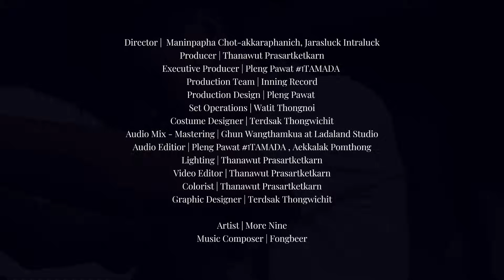กระต่ายกับเต่า (Rabbit & Turtle) - MORE NINE [Live Session]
Single : กระต่ายกับเต่า (Rabbit & Turtle)
Artist : MORE NINE

เนื้อเพลง กระต่ายกับเต่า

ฉันคล้ายพวกตัวตลก
จริงๆแค่คนอกหัก
จากความไว้ใจที่มีให้เธอ
กะจะมาฝากชีวิตไว้จนตาย
แต่ว่าโดนเหยียบใจจนนอนละเมอ
เพ้อไม่เป็นผู้เป็นคน

ตัวเธอเหมือนเป็นกระต่าย
ตัวเราคล้ายดั่งกับเต่า
ไม่เคยเข้าใจอะไรได้ทัน
มีแค่ฉันคนเดียวที่วิ่งตามไป
ไม่ว่าใครก็มองขำกันทั้งนั้น
ถามเธอคำเดียวจากใจ

สนุกอะไรนักหนา
ถึงมาหลอกกันให้รัก
และเล่นกับคำว่าไว้ใจ

ขอโง่เรื่องคิดจะหยุดที่เธอ
เรื่องเดียวพอแล้ว
อย่าให้ฉันอายไปกว่านี้
บอกฉันมาเพียงสักคำ
เหตุผลใดที่ใจเธอมี
ให้ฉันคนนี้ฉลาดทันเธอสักเรื่องนึง

เคยยอมเพราะใจมันสั่ง
เคยยอมเพราะใจมันบอก
วันนึงนั้นเธอคงคิดได้เอง
วันนึงเธอคงพอรู้ซึ้งในใจ
ว่ามีใครรักเธอมากกว่าตัวเอง
แต่ฉันประเมินเธอผิดไป

ให้ฉันคนนี้
ออกจากในเกมของเธอ

Credits Music
Director |  Maninpapha Chot-akkaraphanich, Jarasluck Intraluck
Producer | Thanawut Prasartketkarn
Executive Producer | Pleng Pawat
Production Team | Inning Record
Production Design | Pleng Pawat
Set Operations | Watit Thongnoi
Costume Designer | Terdsak Thongwichit
Audio Mix - Mastering | Ghun Wangthamkua at Ladaland Studio
Audio Editior | Pleng Pawat 1TAMADA , Aekkalak Pomthong
Lighting | Thanawut Prasartketkarn
Video Editor | Thanawut Prasartketkarn
Colorist | Thanawut Prasartketkarn
Graphic Designer | Terdsak Thongwichit
Artist | More Nine
Music Composer | Fongbeer

ช่องทางติดตามผลงาน More Nine
Vocalist : Pawat Thongnoi (Pleng)
       [ IG ] plengpawat
Guitarist : Aekkalak Pomthong (Koh)
Bassist : Setteepecth Amsamang (Petch)
       [ IG ] stpetchh
Drummer : Korawit Tanchuen (Max)
       [ IG ] xamsmurd

• ฝ่ายประชาสัมพันธ์ (โทร) : คุณแหม่ม 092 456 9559
• ต้องการ cover เพลงนี้ ส่ง E-mail มาที่